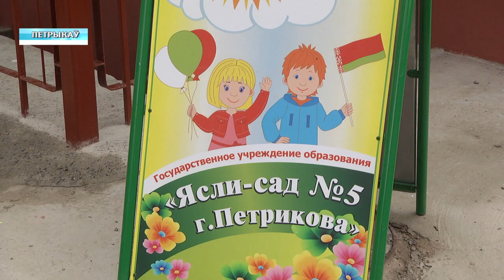В Петрикове открылся детский сад